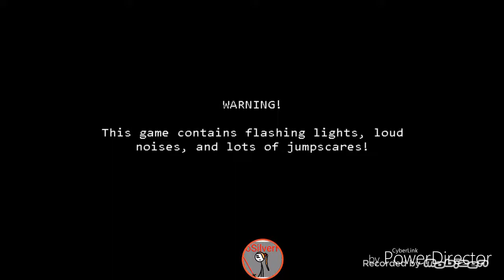Springtrap needs to chill|Five nights at Freddy's 3 night 1-2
Okay, so like I said please subscribe, like this video comment below telling me why is mobile legends is gamous and why people likes it more than Five nights at Freddy's(or just my country(Malaysia)that plays mobile legends) so please tell me if your country is also famous with mobile legends.